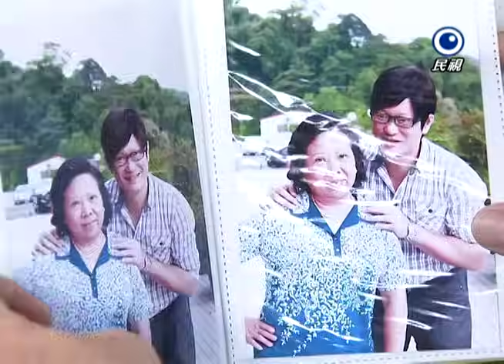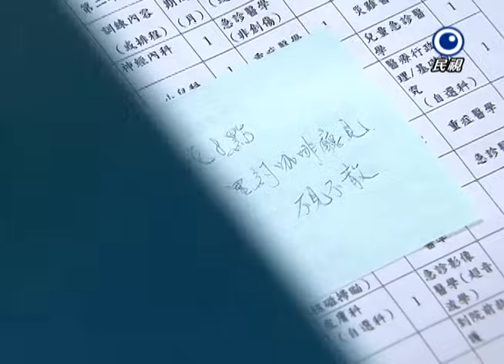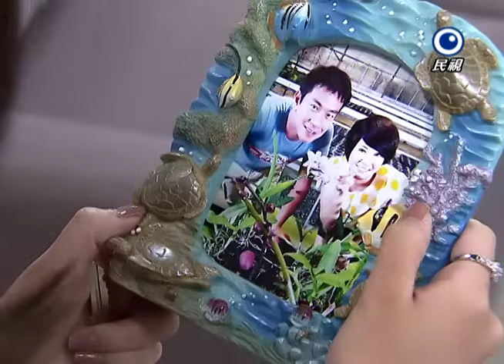風水世家 Feng Shui Family Ep 056